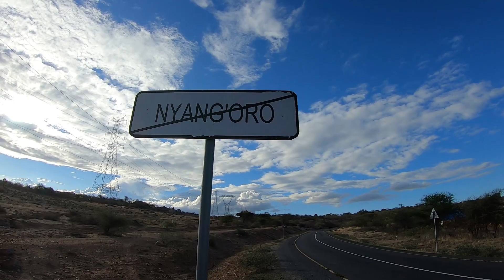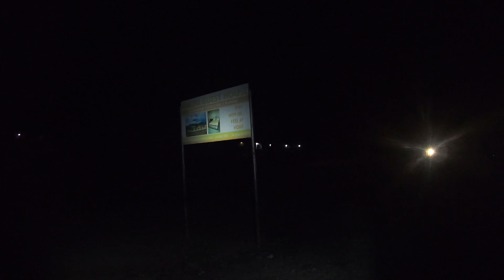野宿の予定だったのに[イリンガ][タンザニア編][高橋せんまる自転車世界一周]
世界一周を自転車で挑戦中。2014年6月アメリカから自転車世界一周をスタート。ゴールは香港を予定してます。

Around the world by bicycle.